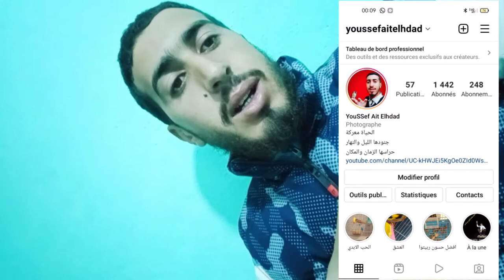اجي تعرف كيفاش تانتعامل مع الطيور. تال حطوا البيض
بداية
حيت ان اناث كناري وضعت البيض
و الآخرة  انتهت من بناء العش
كل ما يخص تربية الطيور
ستجدونه في هذه القناة
وذلك لتلبية طلباتكم